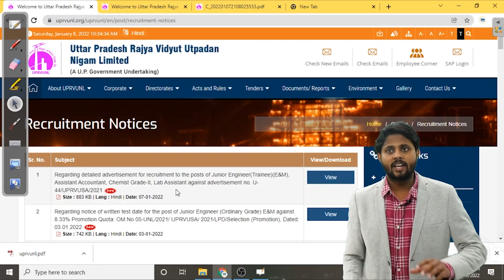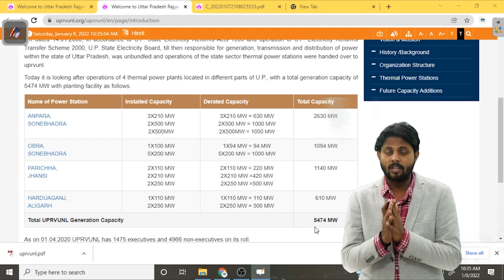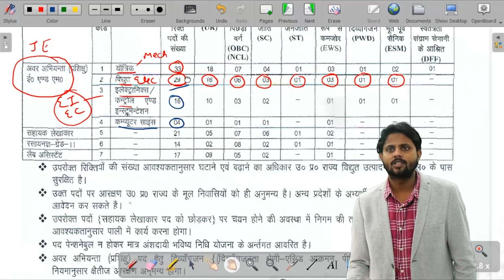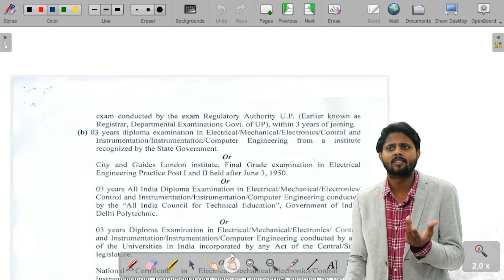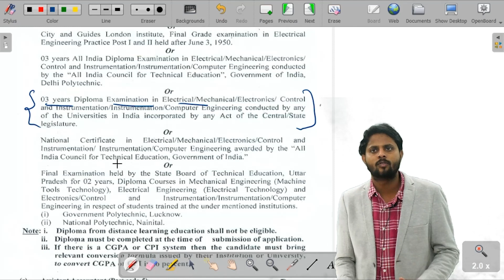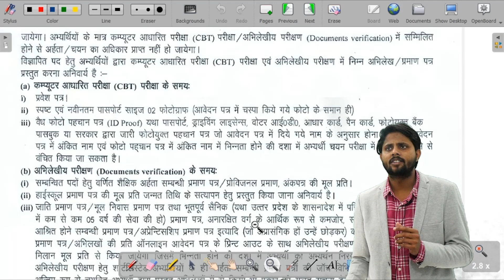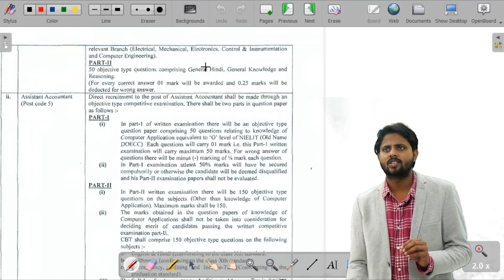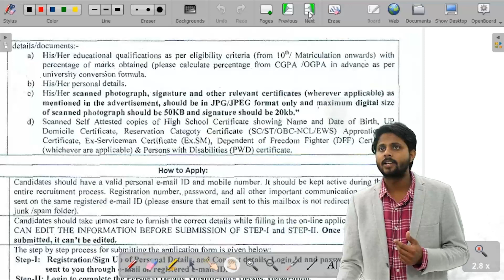UPRVUNL JE NOTIFICATION OUT 🔥🔥 GENERATING STATION JOB I EE I ME I EC I EI & CS I BY CHANDRA SIR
Uttar Pradesh Rajya Vidyut Utpadan Nigam Limited (UPRVUNL) was constituted on dated 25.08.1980 under the Companies' Act 1956 for construction of new thermal power projects in the state sector. The first Thermal Power Station constructed by UPRVUNL was Unchahar Thermal Power Station of 2X210 MW capacity and it was transferred to NTPC on dated 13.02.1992. On dated 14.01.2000, in accordance to U.P. State Electricity Reforms Acts 1999 and operation of U.P. Electricity Reforms Transfer Scheme 2000, U.P. State Electricity Board, till then responsible for generation, transmission and distribution of power within the state of Uttar Pradesh, was unbundled and operations of the state sector thermal power stations were handed over to uprvunl.

= [Genique JE AE OFFICIALLY GROUP ]

Helpline number:-
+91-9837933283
[10 am to 7pm]